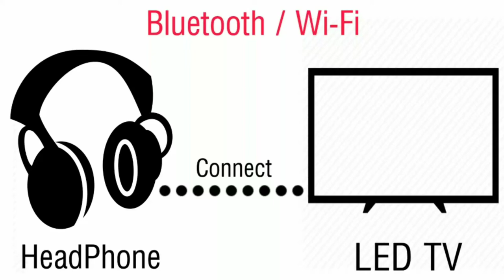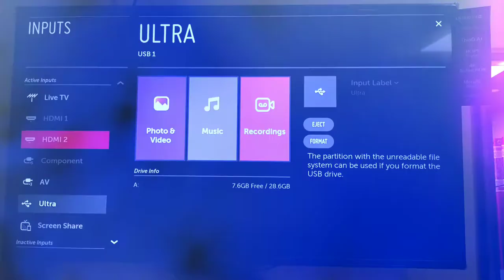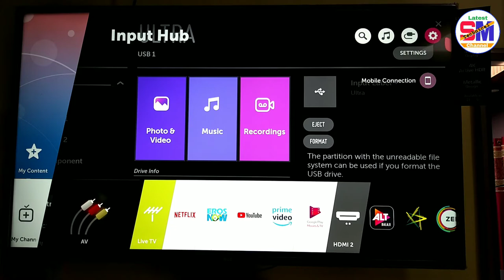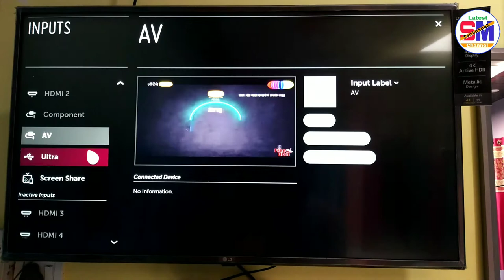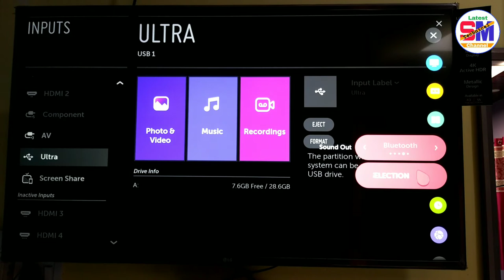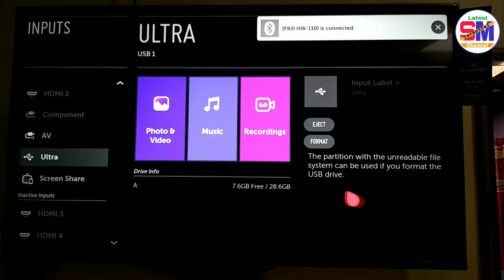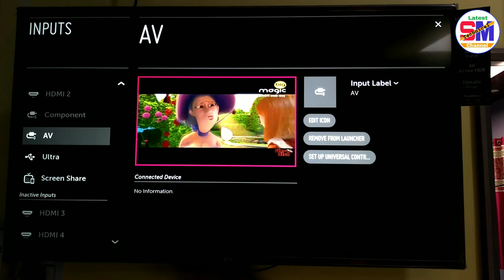How to connect Bluetooth Headphones on LED TV LG ThinQ AI UK65 4K 43, 32inch - LG, mi, Sony, Samsung